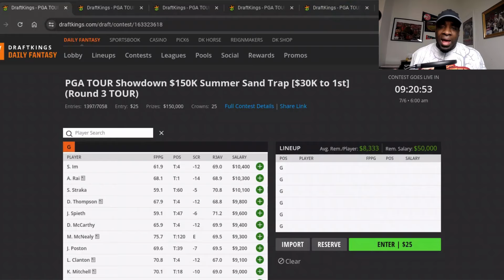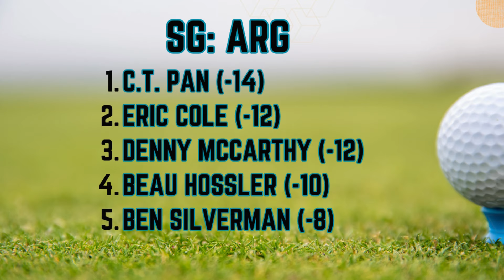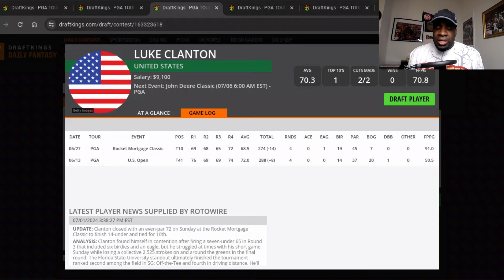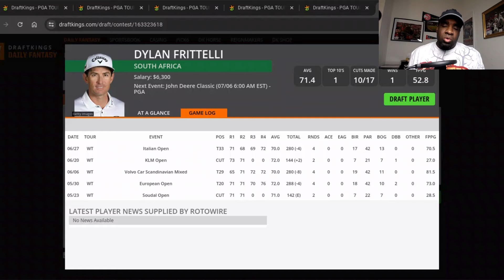Round 3 Showdown | John Deere Classic | DraftKings | PGA DFS | Strategy | Picks | Advice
Check out my DFS Preview, Thoughts, Lineup Help, Picks, Strategy, and Advice for The 2024 John Deere Classic Round 3 Showdown Contests on DraftKings.